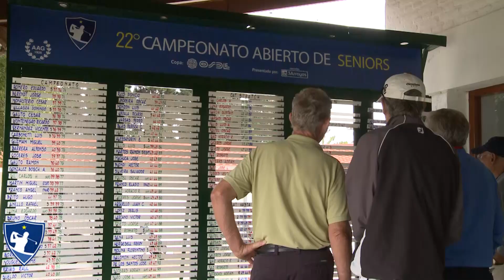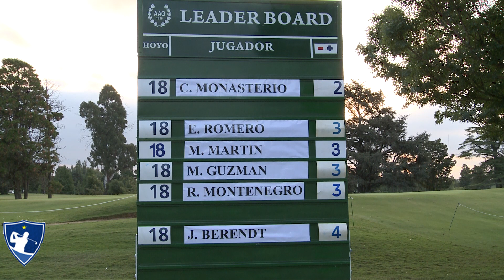Dia 2 Abierto Senior